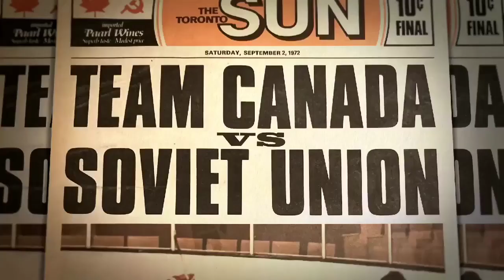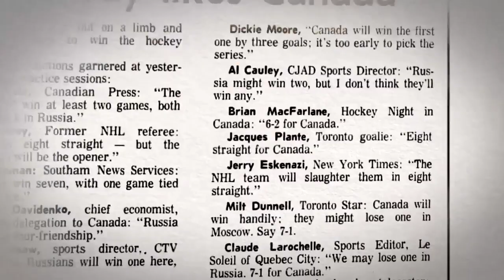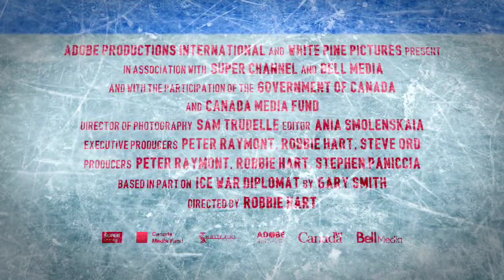ICE BREAKER trailer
By White Pine Pictures ; directed by Robbie Hart; Consulting Producer Helen Parker